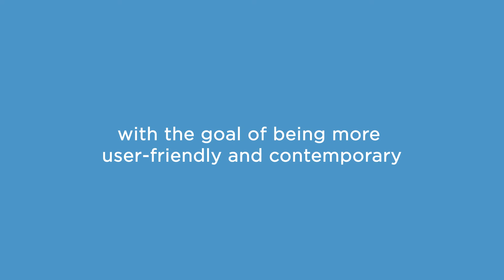April 2019 - Profile Media Video Newsletter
Here's just some of what we've achieved throughout April.